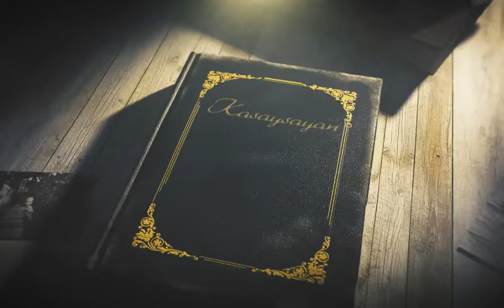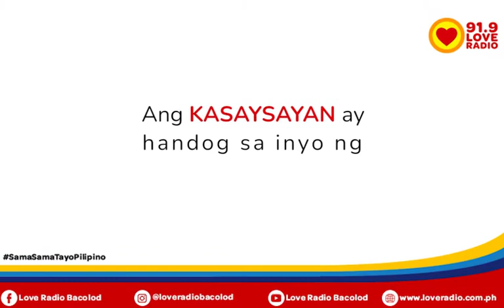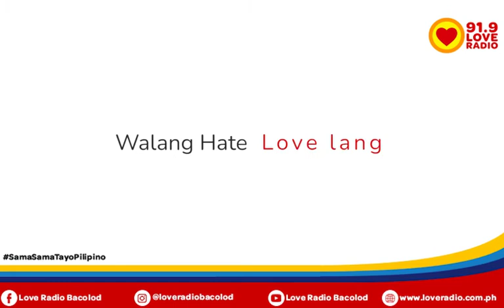KASAYSAYAN MARCH 10 , 1964 JOJO LASTIMOSA , The 4th Quarter Man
MARCH 10  1964  Pinanganak  si Isabelo Lastimosa Jr. na mas kilala sa pangalang Jojo lastimosa o Jolas , Mr. Clutch , The 4th Quarter Man at PBA Jordan

Pakinggan araw-araw ang KASAYSAYAN sa 91.9 Love Radio